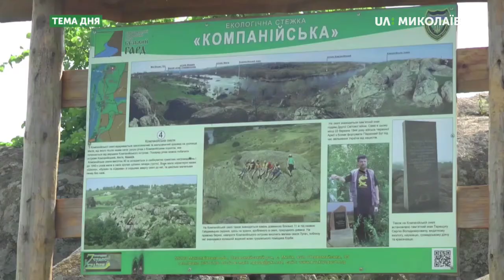Тема дня: Миколаївщина туристична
На Миколаївщині розпочався літній туристичний сезон-2019. Що може запропонувати Миколаївщина туристам і тим, хто бажає  відпочити влітку? Наскільки розкритий туристичний потенціал нашого краю? – про це в програмі «Тема дня» 17 червня 2019 року.
Гості прямого ефіру:
Тетяна Чичкалюк – регіональна представниця Національної туристичної організації, голова ГО «Лідери туристичного бізнесу Миколаївської області»
Руслан Волчецький – заступник начальника відділу з питань молоді та туризму управління молоді та спорту Миколаївської ОДА